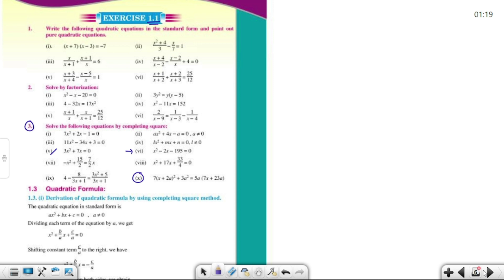L 6 Solution of exercise 1.1 Question 03 (Completing square) Q6 to Q10 |10th Class Punjab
In this lecture we have discussed the the factorization method to solve the exercise 1.1 Question 03 (Completing Square Method of Quadratic Equation)
Quadratic Equation, solution Quadratic equation in one variable by Factorization, solution Quadratic equation in one variable by completing square, solution Quadratic equation in one variable by Quadratic formula

Do join the WhatsApp channels for more updates
Sindh board Jamshoro

"Hello, everyone! I hold a Bachelor's degree in Mathematics from the University of Sindh, and I bring with me over eight years of extensive experience in the field. I hail from the vibrant city of Larkana, and my journey has been a fascinating exploration of numbers, equations, and everything mathematical.

Over the years, I've learned that mathematics isn't just about numbers; it's about understanding the language of the universe. And here on this channel, my mission is to share my love for mathematics with you.

Whether you're a student seeking help with complex math problems, an aspiring mathematician, or a lifelong learner with an interest in numbers, you've come to the right place. Together, we'll explore mathematical concepts, unravel numerical mysteries, and enhance our problem-solving skills.

So, join me in this journey to decode the world of mathematics.
Regards
Ayaz Ali Pitafi